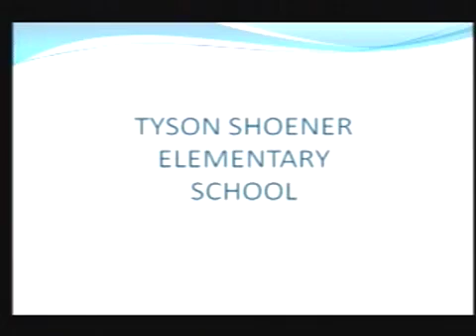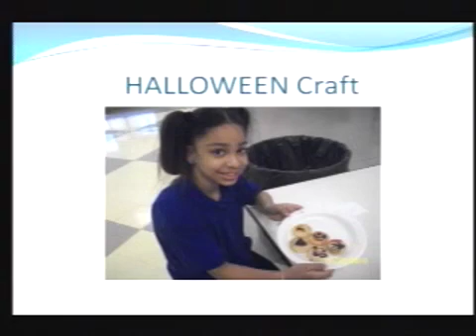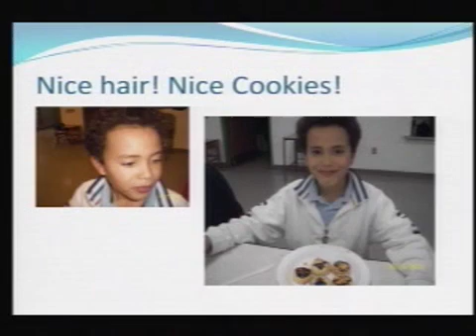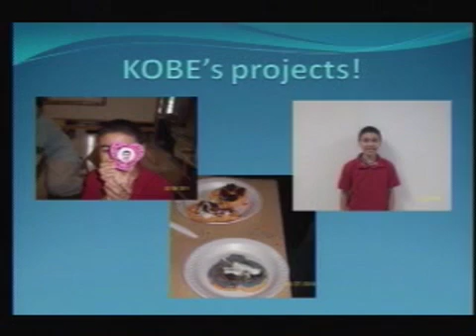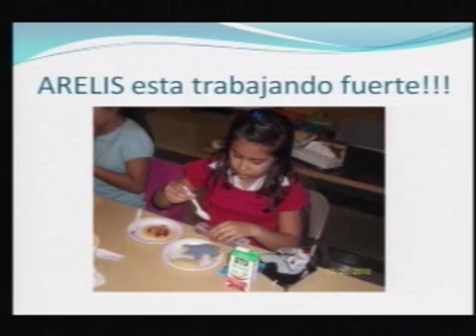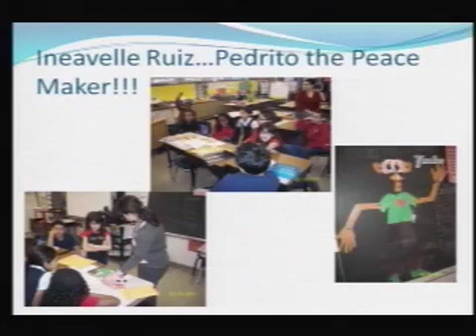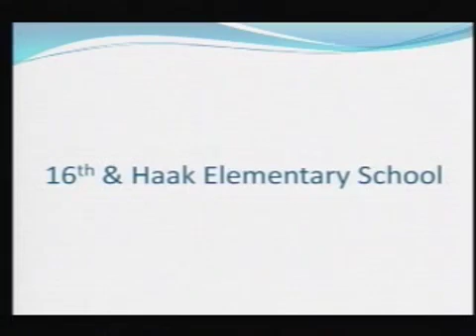KAP After School Program 5-9-11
Jossief Luciano discusses Kids Against Pressure (KAP) After School Program on this episode of Communities at Work.